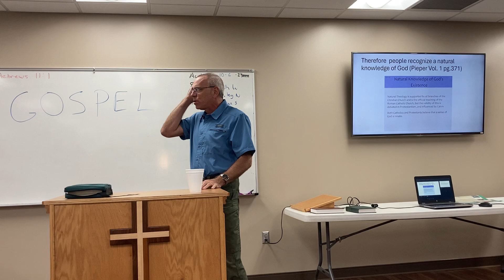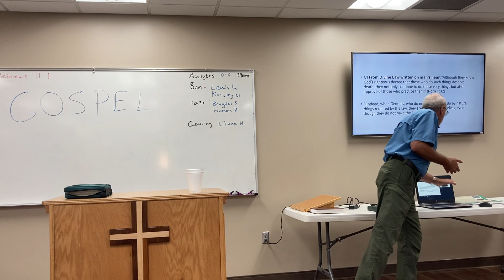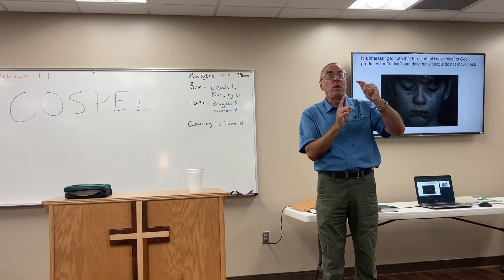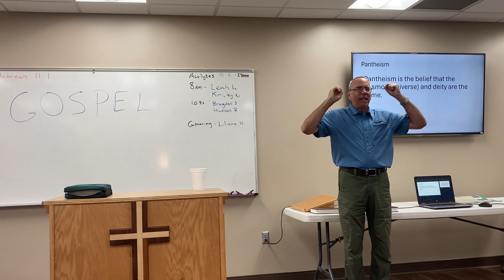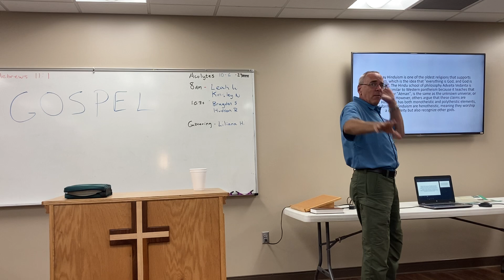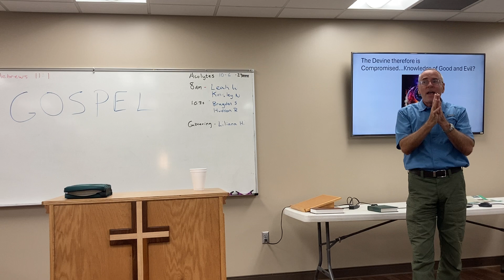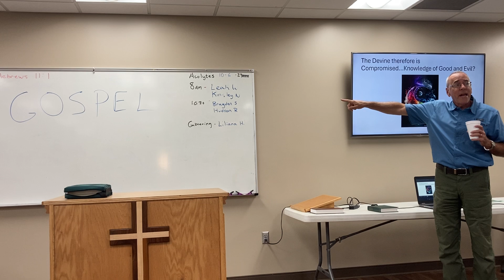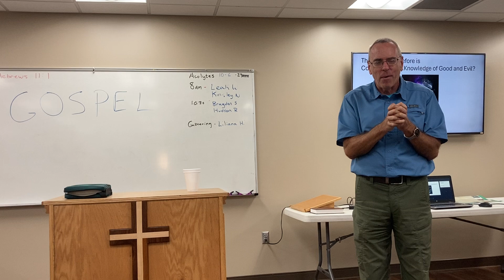ELC Monday Night Bible Class 9-30-2024